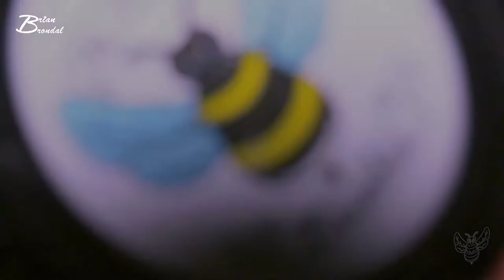Vej fest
Instergram : thedanishbrumbas

Galaxy
Facebock: